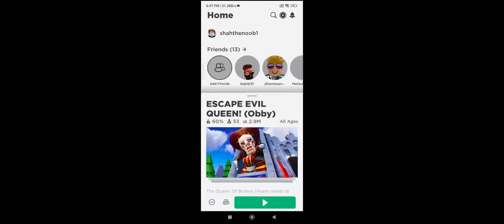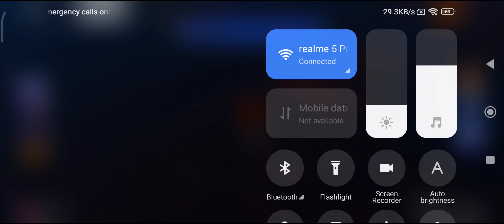Secret Update - Escape Evil Queen Obby - Roblox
Description
The Queen Of Broken Hearts wants to break your heart too?! ☠️ Escape the castle quickly, she can be a royal pain!!

👍 Like the Game, if You Want More Escape Obby Adventures!

💀 Escape The Queen and Don't Get Caught!
👑 Explore The Forbidden Castle and Get All The Treasure!
⭐ Beat your friend's time score and become #1 on the Leaderboards!

This obby has save points at each Chapter! Resume your progress!

💖 WHEN SHE APPROACHES THEE, IT'S TIME TO FLEE! 💖